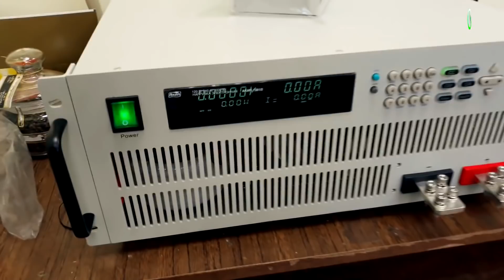МК Дуюнова ¦ Первый независимый тест ¦ Неожиданный поворот